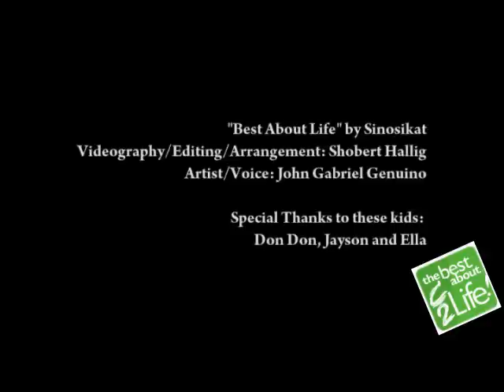C2 Music Video- Entry 16 (Ballad Version) Best About Life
(2nd prize winner) C2 Music Video making contest.
Original song is performed by Sinosikat.
Directed and Arrangement by Shobz
Artist: Gab
Grand Prize- Entry 31
1st Prize- Entry 64